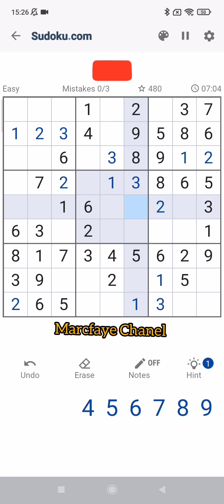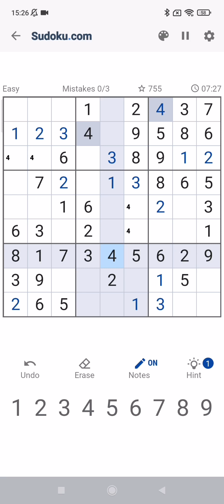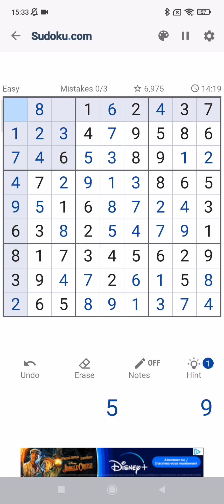Sudoku Tuturial For Beginner's #2 || Techniques & Strategy